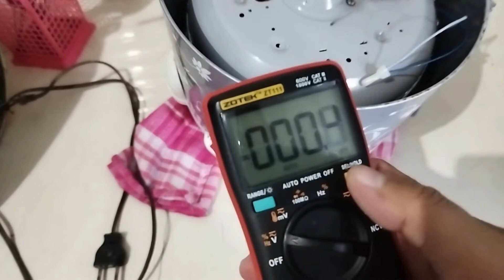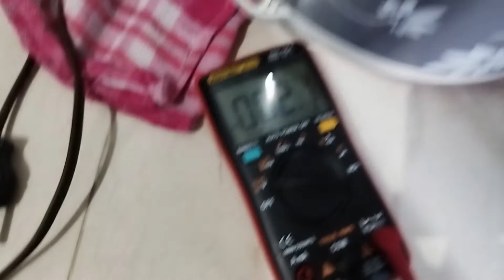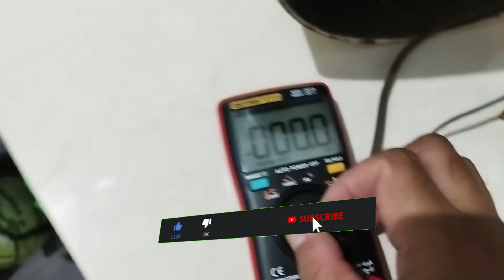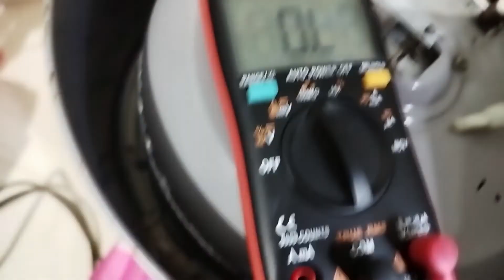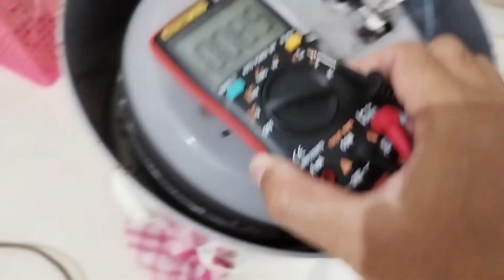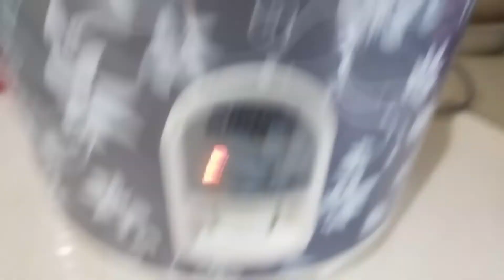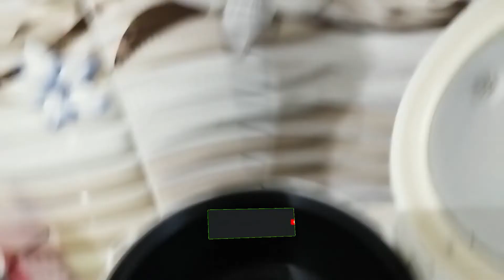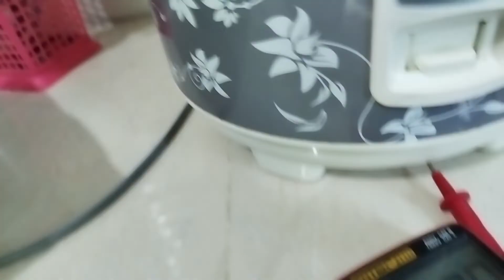Thermal Fuse ( Thermofuse ) - Memperbaiki Magic Com / Rice Cooker Miyako Mati Total dengan Mudah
Hallo Sobat, pada video "Thermal Fuse ( Thermofuse ) - Memperbaiki Magic Com / Rice Cooker Miyako Mati Total dengan Mudah" ini  saya mengganti bagian / part yang sudah rusak dengan mengambil dari Magic Com / Rice Cooker lainya yang sudah usang / tidak layak pakai namun part tersebut masih baik.

Awal mulanya akan saya jumper menggunakan kabel karena rumah jauh dari toko sparepart namun niat tersebut saya urungkan karena mendapat part dari magic com lain.

Untuk lebih detailnya silakan tonton videonya sampai habis.
Semoga bermanfaat.